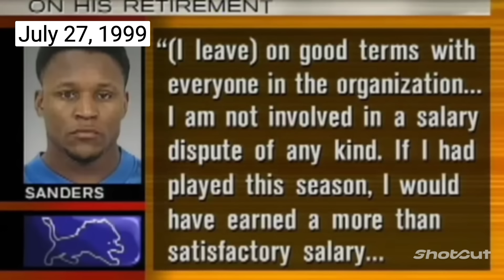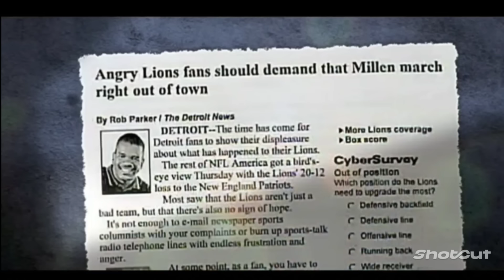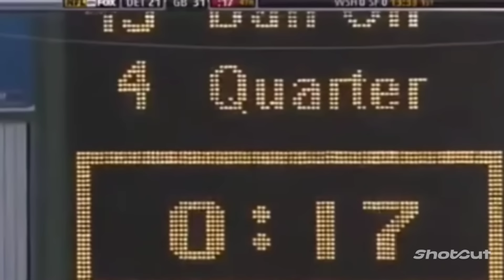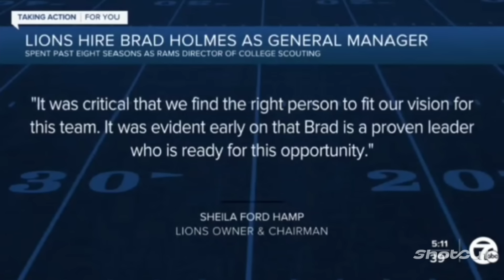Kings of the NFC North: 30 years in the making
Lions Fans have been through alot the last 30 years but this division title has been 30 years in the making